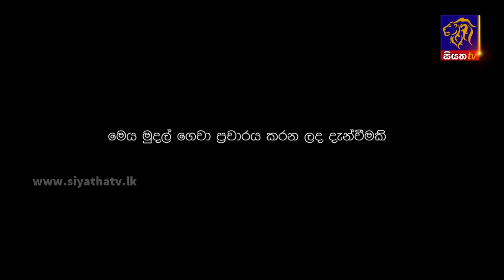තියුණු ආයුධයකින් පහරදී පුද්ගලයෙකු ඝාතනය කිරීමට තැත්කල අයෙකු අත් අඩංගුවට | Siyatha News